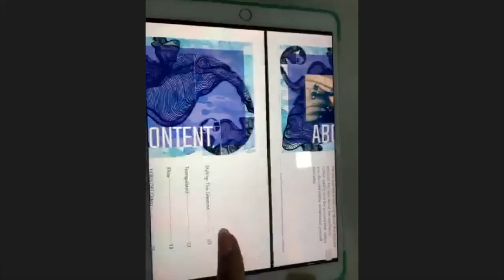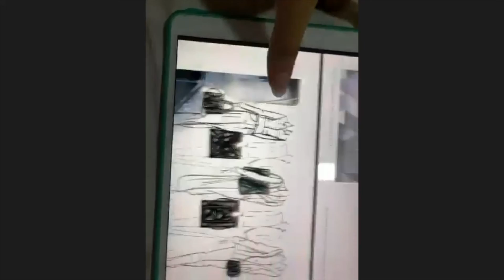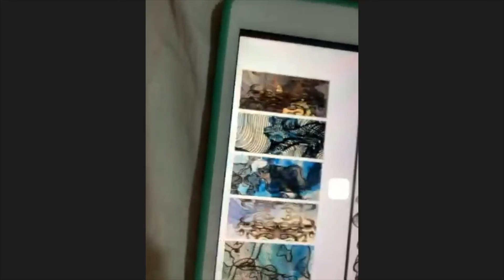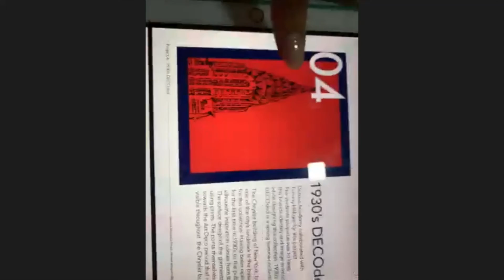Foundation Program Session No. 50 : Fashion Designer Ishneet Ahluwalia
Catch role model Ishneet Ahluwalia, a Fashion Designer, interacting with a classroom now.